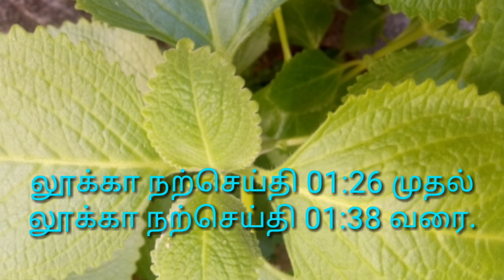[20/12/2019] today Tamil Bible word ! இன்றைய நற்செய்தி வாசகம் ! new upload.